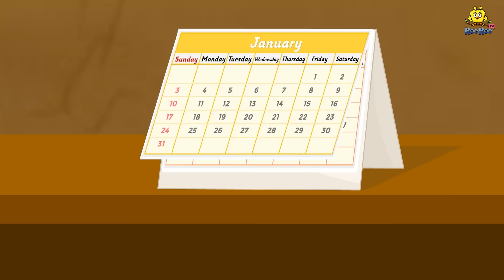ಮಾಂತ್ರಿಕ ವೀಳ್ಯದೆಲೆಯ ಕೃಷಿ | Kannada Moral Stories | Stories in Kannada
Story : The Magical Betel Leaf Farming